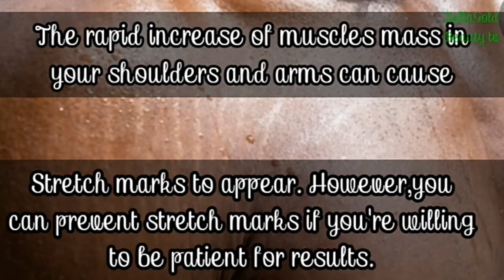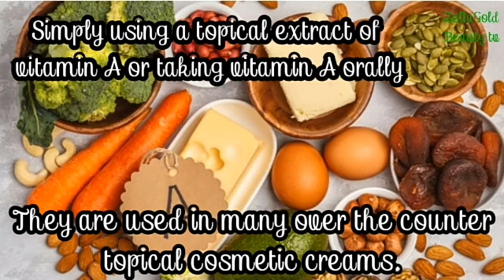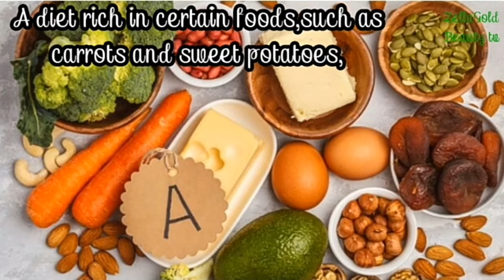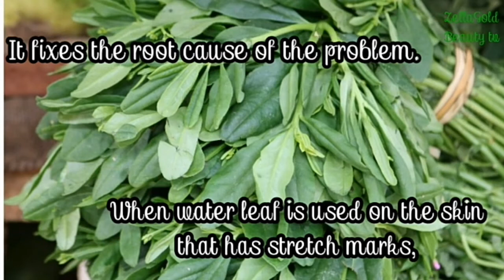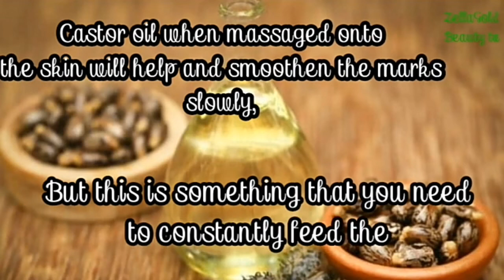Natural/Permanent Fast Removal Of Stretch marks/ Part 2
In today's video, I will be sharing other methods, you can use to remove your stretch marks, I have made a video on how to exfoliate and get rid of stretch marks. So you can watch this part 2 to see other ways to moisturize it after exfoliating. The link to the first one is below, you can check it out,if you have not watched it. Please kindly go and check it out. Am only sharing what works for me.

How to exfoliate and get rid of stretch marks

Firm and tighten saggy breast in 7days

Best affordable and safe creams for you you can use for Promixinface

Have a smooth and glass face

3 days clear tough/ black spots remover creams/ reviews

Stay bless.